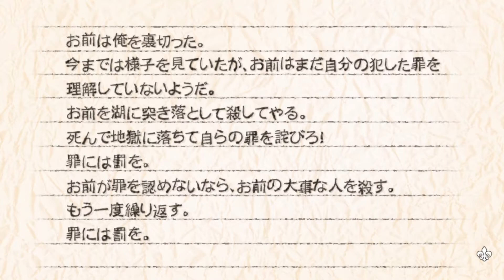TAISHO x ALICE - 大正x愛麗絲 - Episode 1 - 小紅帽路線 - 08